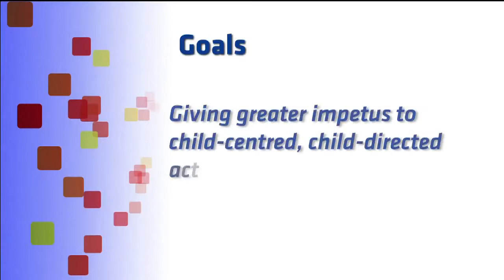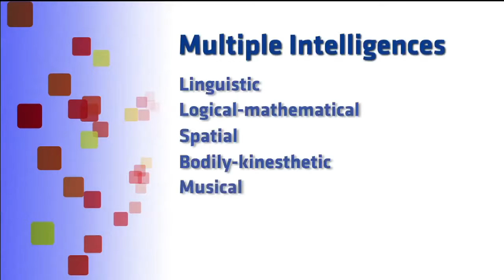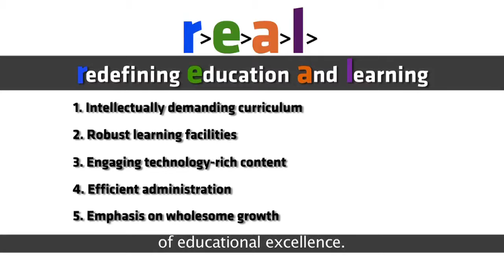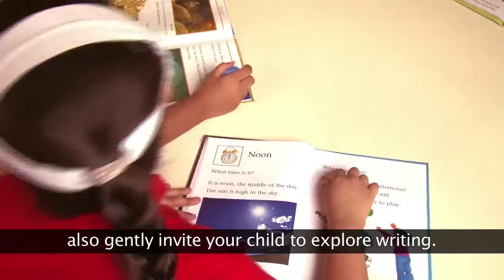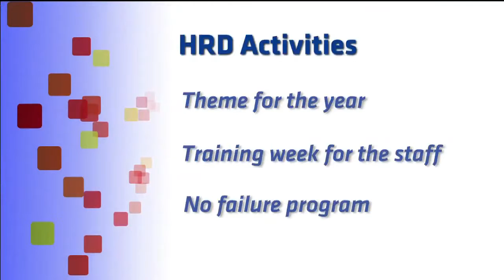Selecting the Right School Thane